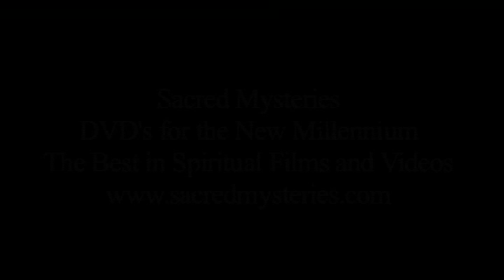Robert Cox: Alchemy and History --Lecture 3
In this third class, Robert Cox details the universal concept of the Divine Messenger and begins to guide us into the the universal structure invisible to all but seers, who have achieved gnosis. Reading assignment: Chapter 3 of The Pillar of Celestial Fire